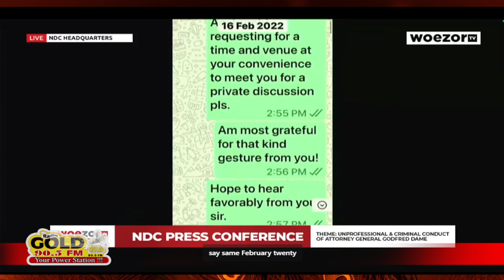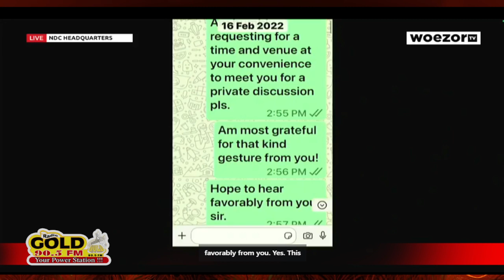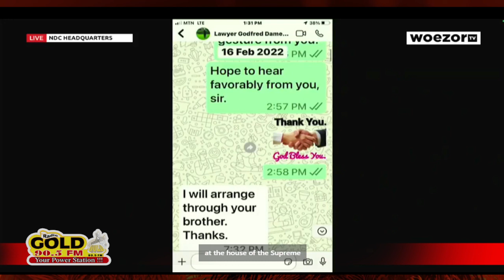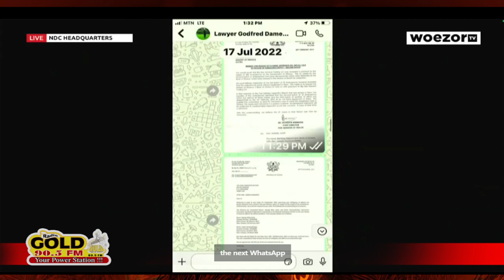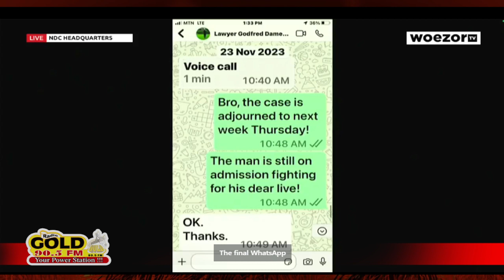NDC Press Conference Boot the Unprofessional Conduct of the Attorney General in the Ato Forson Trial